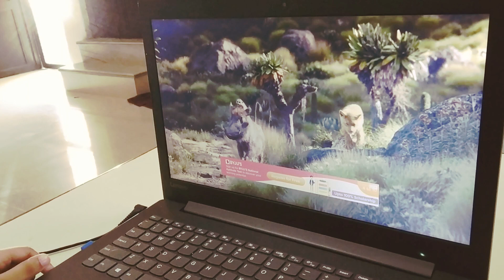GOOD MANNERS -BAD MANNERS | Manners For kids | Little Conversations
Our manners are the reflection of our personality.
Good manners - Bad manners is a video to make kids understand the importance of manners in our life.
So, do watch with your kids and learn, while having fun with Sehrish :)